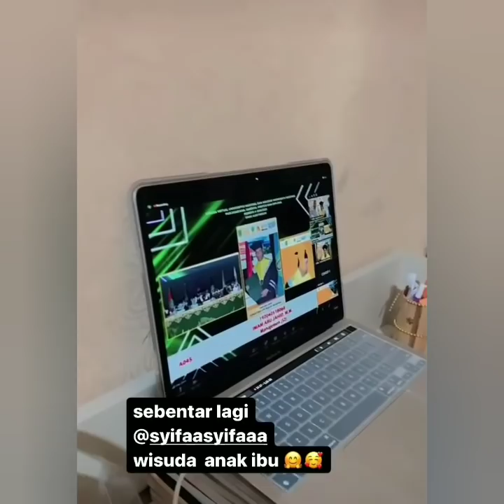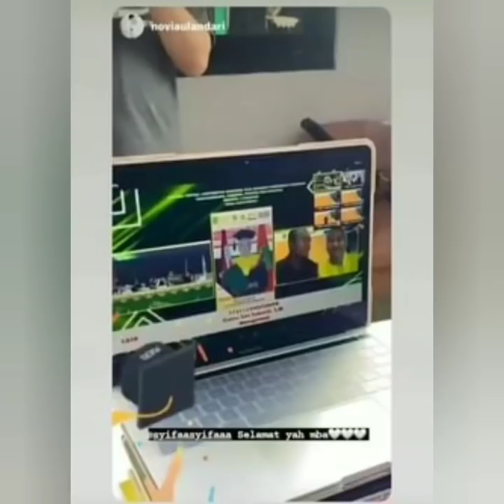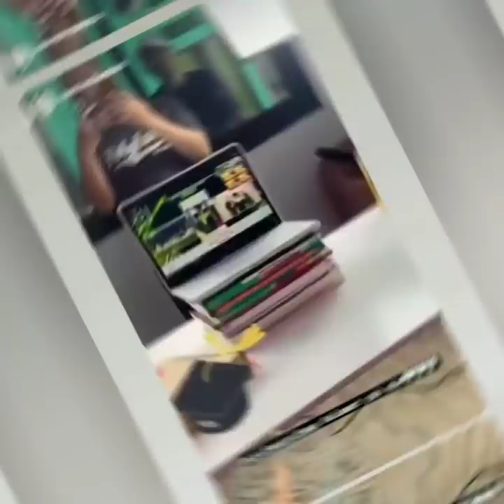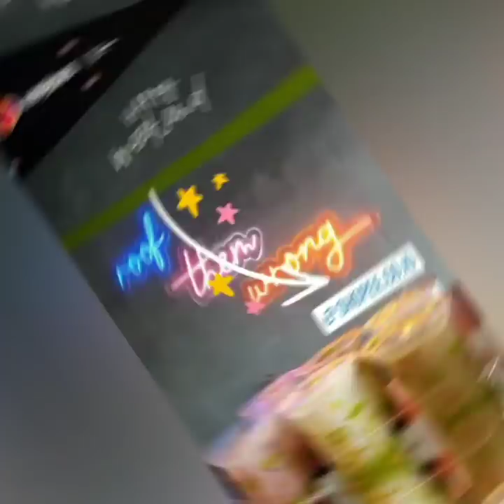Isi IGS Ayu tingting, Robby Purba Spesial. Ayu TT dapat kiriman ini dari calon ibu mertua.